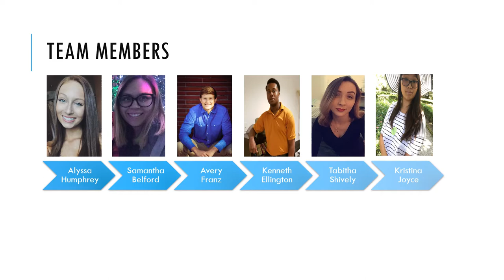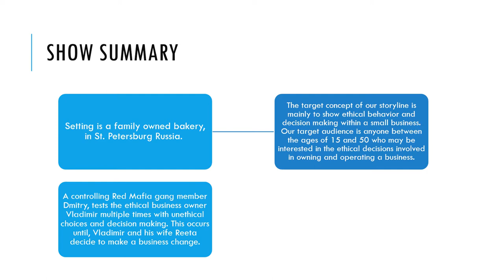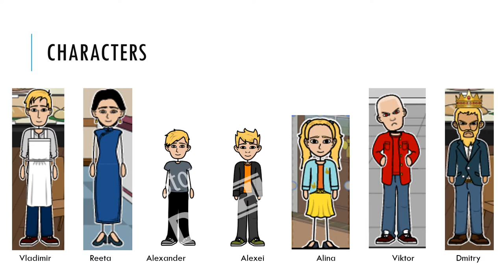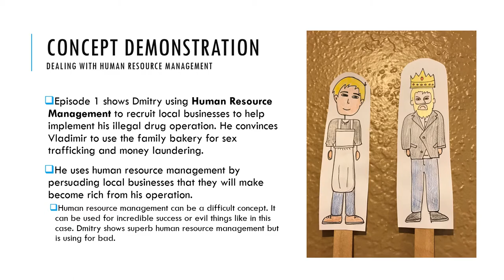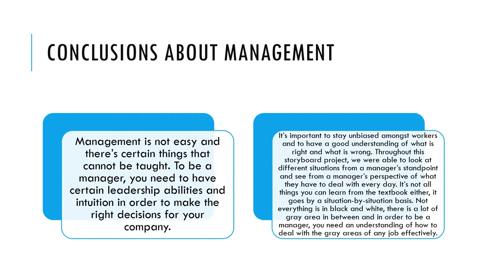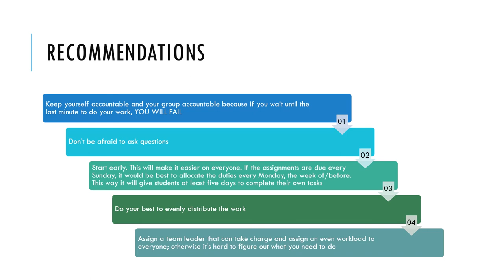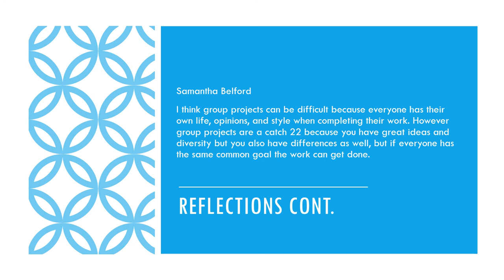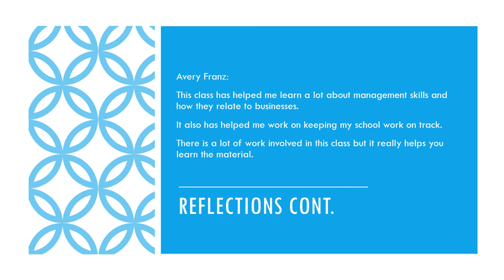Arc Troopers Final Finger Puppet Management Presentation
Arc Troopers Final Presentation